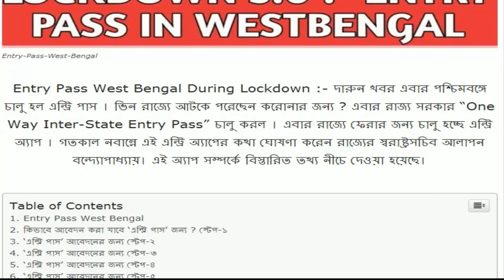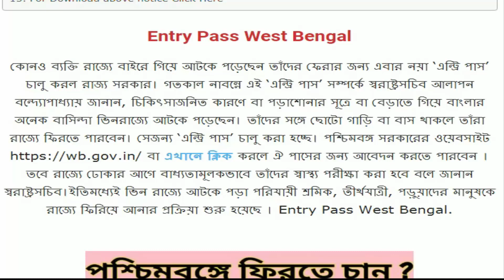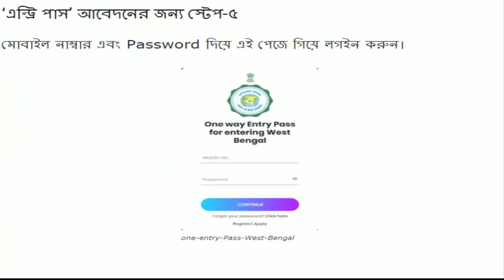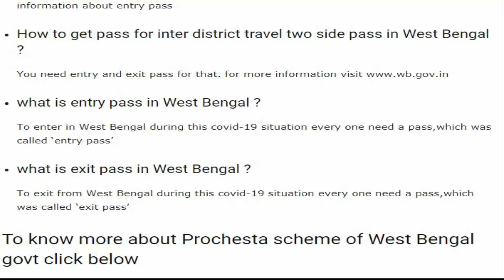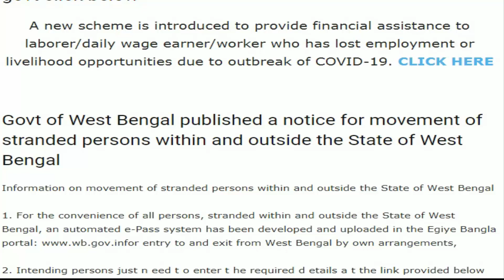Good News !! Entry Pass of West Bengal During Lockdown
কোনও ব্যক্তি রাজ্যে বাইরে গিয়ে আটকে পড়েছেন তাঁদের ফেরার জন্য এবার নয়া ‘এন্ট্রি পাস’ চালু করল রাজ্য সরকার। গতকাল নাবন্নে এই ‘এন্ট্রি পাস’ সম্পর্কে স্বরাষ্ট্রসচিব আলাপন বন্দ্যোপাধ্যায় জানান, চিকিৎসাজনিত কারণে বা পড়াশোনার সূত্রে বা বেড়াতে গিয়ে বাংলার অনেক বাসিন্দা ভিনরাজ্যে আটকে পড়েছেন। তাঁদের সঙ্গে ছোটো গাড়ি বা বাস থাকলে তাঁরা রাজ্যে ফিরতে পারবেন। সেজন্য ‘এন্ট্রি পাস’ চালু করা হচ্ছে। পশ্চিমবঙ্গ সরকারের ওয়েবসাইট ঐ পাসের জন্য আবেদন করতে পারবেন । তবে রাজ্যে ঢোকার আগে বাধ্যতামূলকভাবে তাঁদের স্বাস্থ্য পরীক্ষা করা হবে বলে জানান স্বরাষ্ট্রসচিব।ইতিমধ্যেই ভিন রাজ্যে আটকে পড়া পরিযায়ী শ্রমিক, তীর্থযাত্রী, পড়ুয়াদের মানুষকে রাজ্যে ফিরিয়ে আনার প্রক্রিয়া শুরু হয়েছে । Entry Pass West Bengal.

How can one get permission to enter into West Bengal from other states?
By applying ‘Entry Pass (one way pass for entering West Bengal)’

How to apply online for entry pass to West Bengal
By applying for entry pass . for more information about entry pass

How to get pass for inter district travel two side pass in West Bengal ?

what is entry pass in West Bengal ?
To enter in West Bengal during this covid-19 situation every one need a pass,which was called ‘entry pass’

what is exit pass in West Bengal ?
To exit from West Bengal during this covid-19 situation every one need a pass,which was called ‘exit pass’

প্রতিটা সুখবর পেতে আজই আমাদের চ্যানেলের সাথে যুক্ত হয়ে যান এবং বেল আইকনটি টিপতে ভুলবেন না